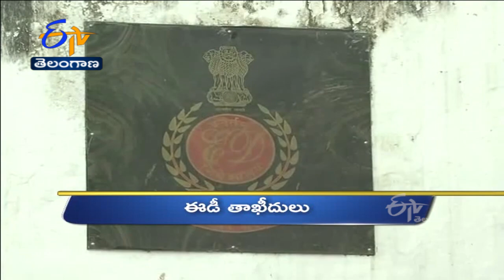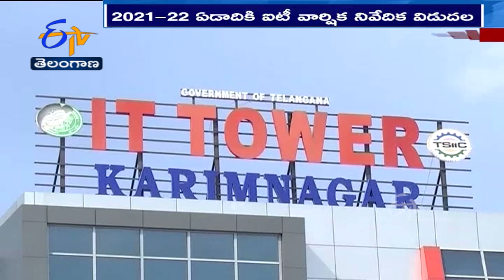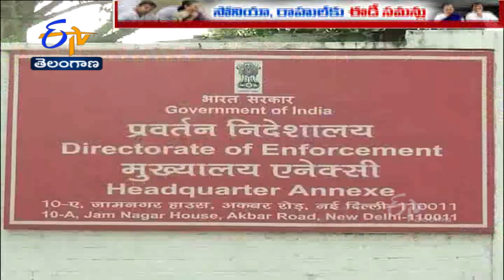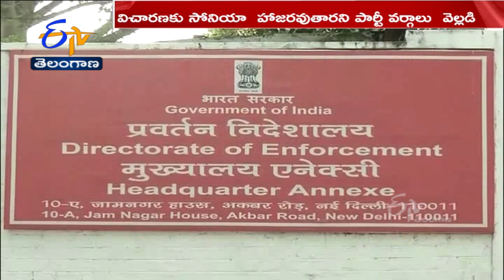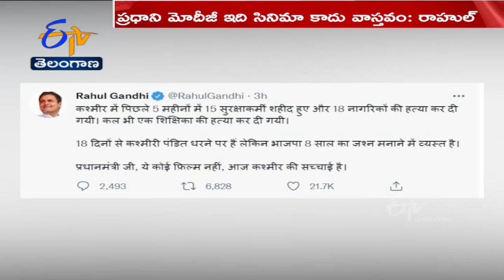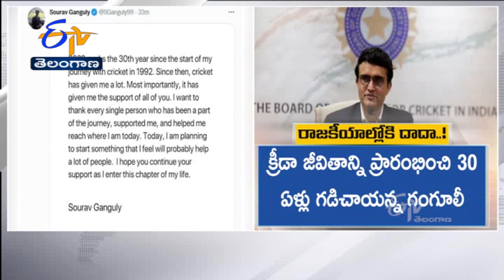Ghantaravam 7 PM | Full Bulletin | 1st June '2022 | ETV Telangana | ETV Win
1st June'2022 | Ghantaravam 7 PM | ఘంటారావం | ETV Telangana | ఈటీవీ తెలంగాణ | ETV Win | ఈటీవీ విన్‍